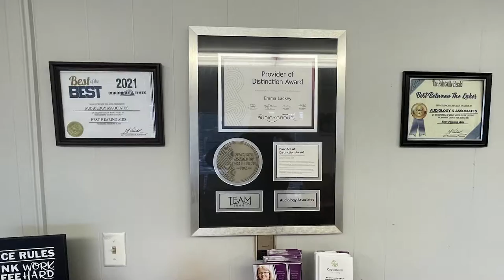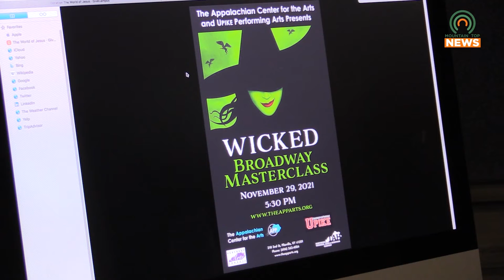Appalachian Center for the Arts to Host Wicked Broadway Masterclass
The Appalachian Center for the Arts will present Wicked, a Broadway Masterclass this month.